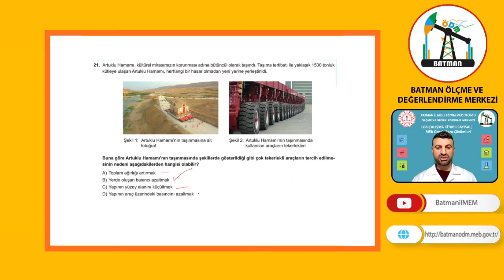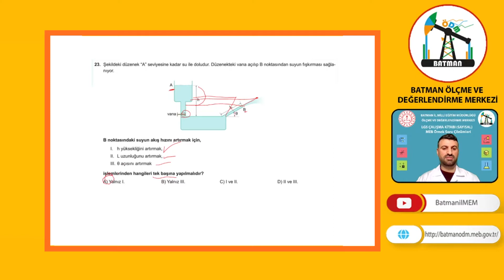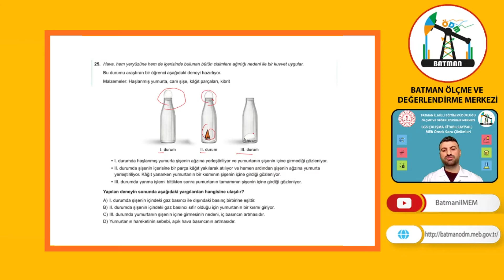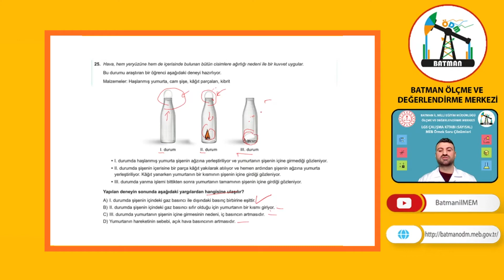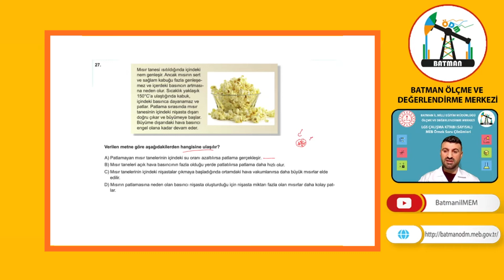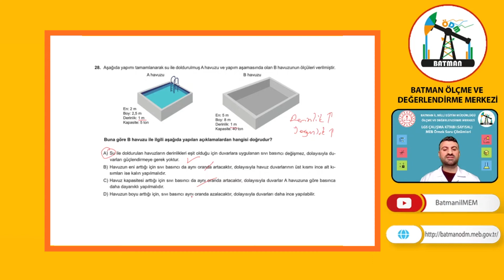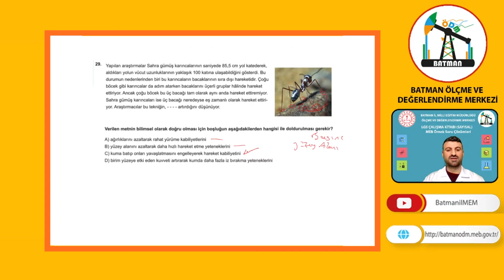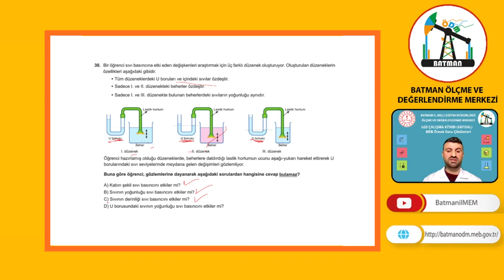01 LGS KONU ANLATIMLI SORU ÇÖZÜMLERİ – FEN BİLİMLERİ DERSİ 3. ÜNİTE 21-30 SORULARI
BATMAN İL MİLLİ EĞİTİM MÜDÜRLÜĞÜ BATMAN ÖLÇME VE DEĞERLENDİRME MERKEZİNCE BAKANLIĞIMIZIN YAYINLAMIŞ OLDUĞU TÜM DERSLER İÇİN LGS ÖRNEK SORULARININ ÇÖZÜMLERİ